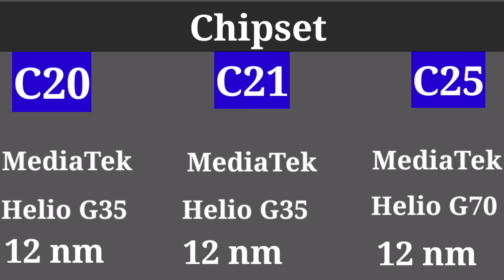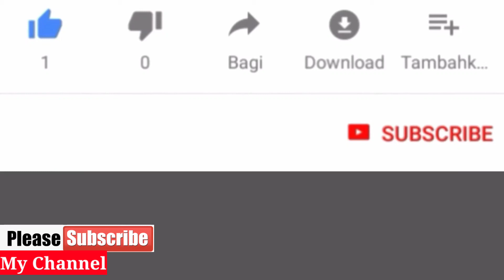Realme c20 | realme c21 | realme c25 | realme c20 vs realme c21 vs realme c25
Quries solved
Dtechw realme c20 realme c21 realme c25 realme c20 unboxing realme c20 price realme c20 review realme c21 unboxing realme c21 review realme c21 price realme c25 unboxing realme c25 review realme c25 price
dtechw
realme c20 vs c21 vs c25
realme c25 vs realme c21 realme c21 vs c25 realme c20 vs realme c21 vs realme c25 realme c20 vs c21 realme c20 vs realme c25 realme c21 vs realme c20 realme c21 vs realme c25 realme c25 vs realme c21 vs realme c20
dtechw
rrealme c21 vs c25  realme c20 vs realme c25 realme c21 vs realme c20 realme c21 vs realme c25 realme c25 vs realme c20 realme c25 vs realme c21 vs realme c20 realme c25 camera realme c25 vs c21 realme c20 vs realme c21 realme c20 review